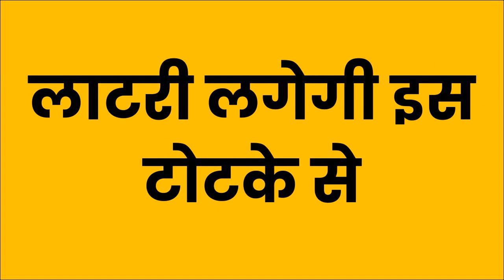ॐ देह देह यह बोलो खुद आएगी सम्भोग करने दिल खुश कर देगी आपका हर दिन आएगी जब यह बोलोगे